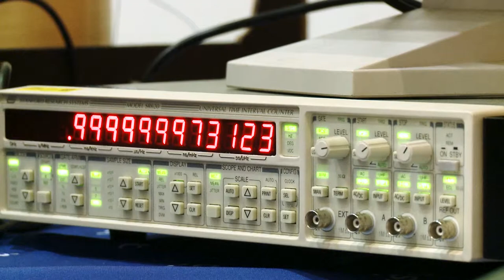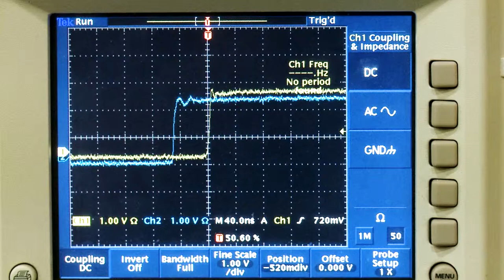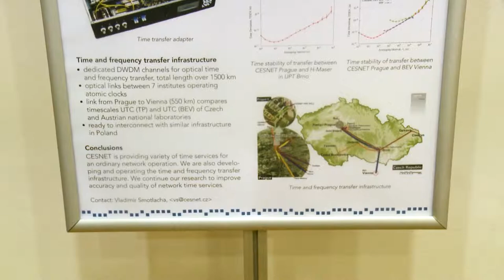CESNET Atomic Time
Přenos přesného času z atomových hodin